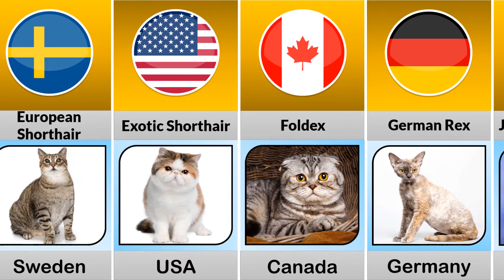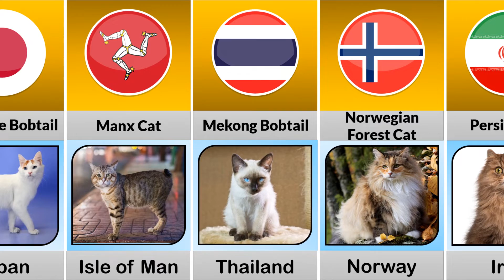Cat Breeds From Different Countries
In this video, I made a list of cats from different countries. Cat breeds by country, and more on my channel.

Which cat breed do you like the most?